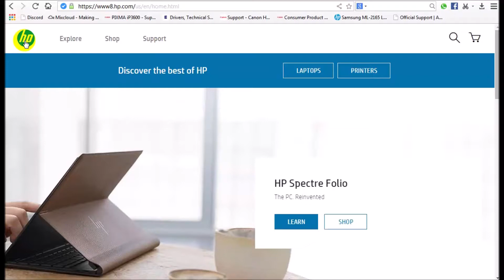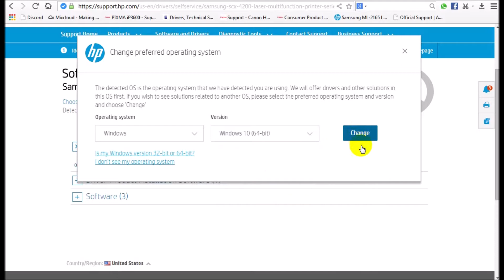Samsung SCX 4200 | Driver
Samsung SCX 4200 specifications:
Manufacturer                                                    Samsung
Printer Type                                                      Multifunction Printer
Function                                                            Printer, Scanner, Coyier
Printing Technology                                         Laser - monochrome
Scan Element                                                    CIS
Scanner Optical Resolution                              600 x 2400 dpi
Scanner Interpolated Resolution                      4800 x 4800 dpi
Grayscale Depth                                               8-bit
Color Depth                                                      24-bit
Max Printing Resolution (B/W)                      Up to 600 x 600 dpi
Max Printing Speed                                          Up to 19 ppm
Max Copying Resolution (B/W)                      600 x 600 dpi
Max Copying Speed (B/W)                             Up to 19 ppm
Supported Media Type                                 Plain paper, labels, envelopes, cards
Interface Type – PC                                    USB 2.0
Operating System                                 Windows10/ 8/ 7/ vista/Xp
                                                         Mandrake Linux, Suse Linux, TurboLinux, Linux

Samsung SCX 4200 printer driver